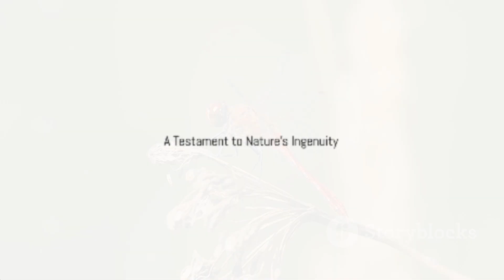The Insane Biology of Dragonflies: Nature's Aerial Masters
The Insane Biology of Dragonflies: Nature's Aerial Masters by .

OUTLINE:
00:00:00
Lords of the Sky

00:01:16
A Legacy in Amber

00:02:04
Eyes Like Jewels, Vision Beyond Compare

00:02:50
Exoskeletons and Aerial Agility

00:03:31
The Art of Dragonfly Flight

00:04:16
Masters of Aerial Hunting

00:05:39
From Nymph to Dragonfly

00:07:13
The Dragon's Transformation

00:07:58
Indicators of Environmental Health

00:08:48
Courtship and Reproduction

00:09:30
A Testament to Nature's Ingenuity